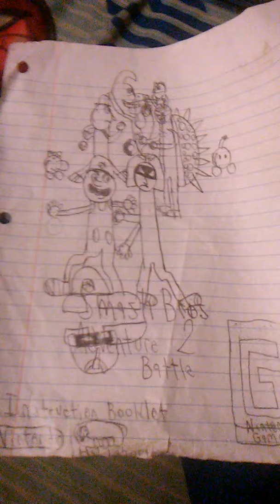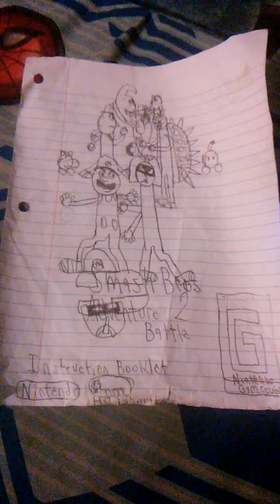Item Karate - Battle Theme (Smash Bros. Adventure 2)